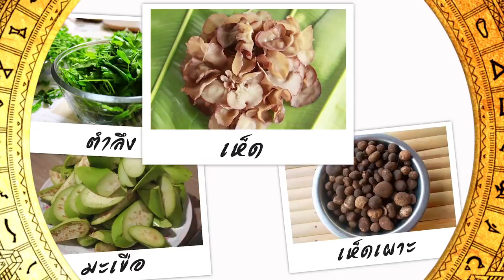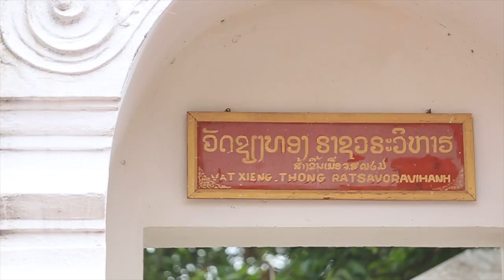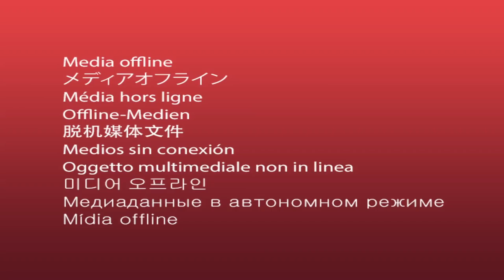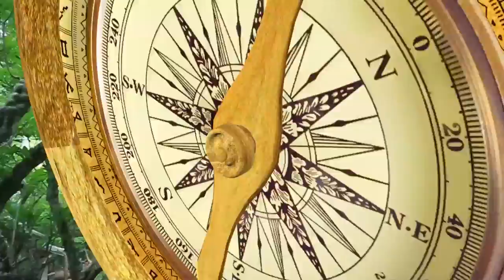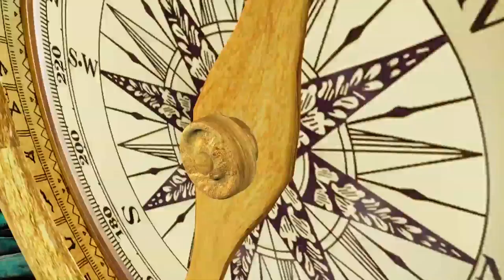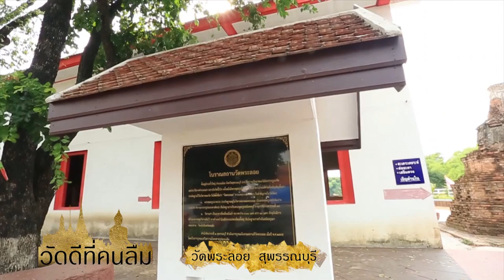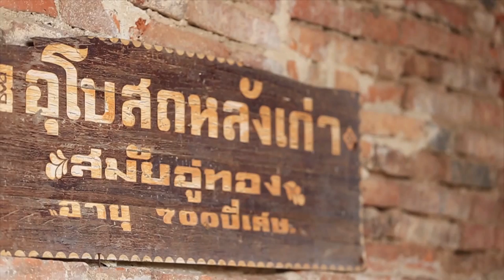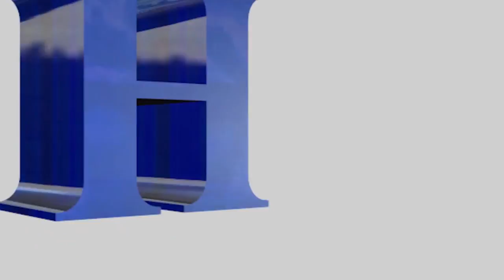The Lost Empire ตอน ตะลุยเชียงทองนครแห่งสิม [EP10]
The Lost Empire ตามรอยดินแดนศักดิ์สิทธิ์ ตอน 10
ตะลุยเชียงทองนครแห่งสิม